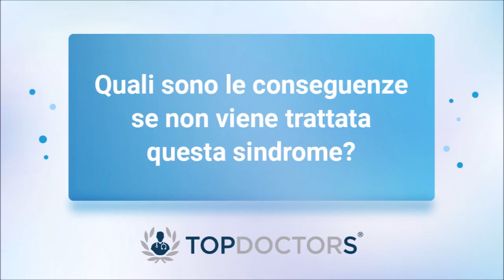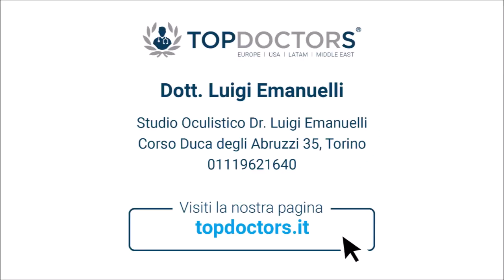Occhio Secco - Dott. Luigi Emanuelli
Il Dott. Luigi Emanuelli, specialista in Oftalmologia, ci parla della Sindrome dell'occhio secco.

Si occupa di tutte le principali patologie oculistiche, quali la cataratta, il glaucoma, l’uveite, e lo strabismo. Inoltre, è particolarmente esperto nel trattamento della retinopatia diabetica. Vanta una lunga esperienza nell’uso dei laser e nell’effettuare fluorangiografie.

Laureatosi in Medicina e Chirurgia presso l’Università degli Studi di Torino nel 1992, si è specializzato in Oftalmologia presso lo stesso Ateneo nel 1996.

Nel corso della sua carriera, è stato Dirigente Medico di diverse strutture, nonché Referente Oculistico per lo screening e la gestione della Retinopatia Diabetica e Responsabile del Servizio di Fluorangiografia e Laserterapia presso l’Ospedale Mauriziano di Torino dal 2000 al 2002.

Attualmente è Dirigente Medico presso la Divisione di Oculistica dell’Ospedale Maria Vittoria di Torino, oltre che della Divisione di Oftalmologia Infantile dell’Ospedale Oftalmico della stessa città.

È Docente e relatore per il Corso annuale sul trattamento del paziente affetto da malattia allergico-sinusale, presso la divisione Ospedaliera di otorinolaringoiatria dell’Ospedale Molinette di Torino.

È membro della Società Oftalmologica Italiana (SOI).

Puoi richiedere un appuntamento con il Dott.